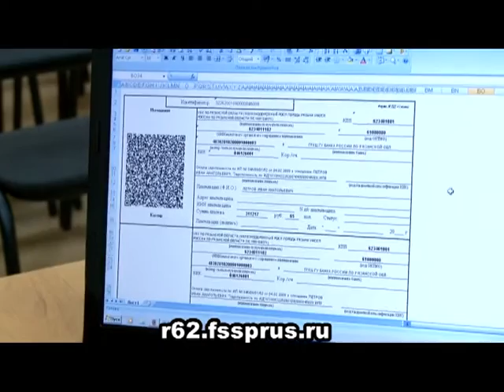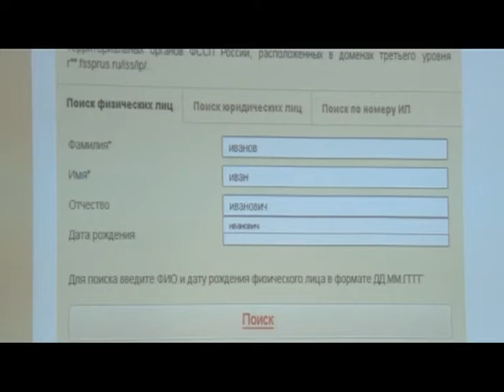Вызов принят 17.12.15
Люди не пострадали,- водитель в наркотическом опьянении уронил 3-х метровую березу на крыльцо парикмахерской. От правосудия сбежала на войну,- закончено расследование уголовного дела 17-летней давности. Смертельные уроки нравственности,- один из ревности убил жену, второй подозревается в убийстве матери.